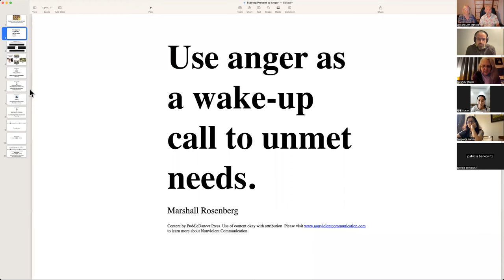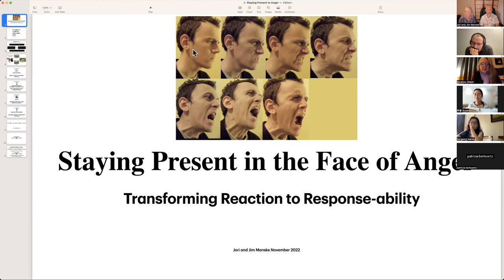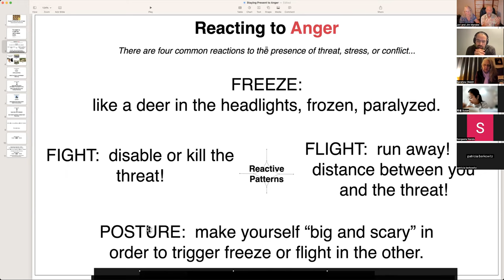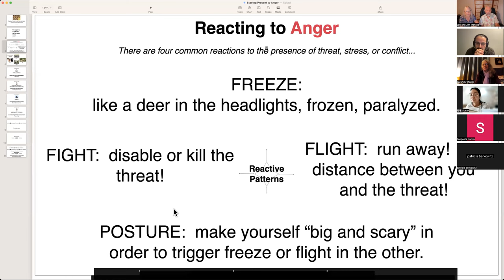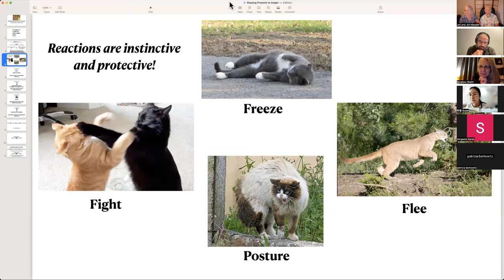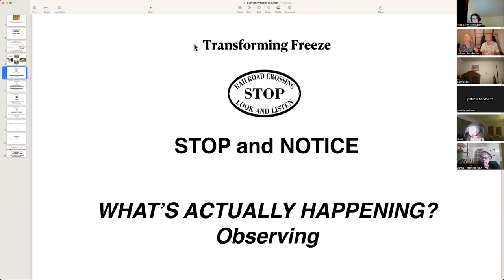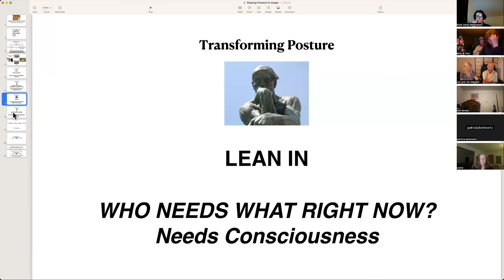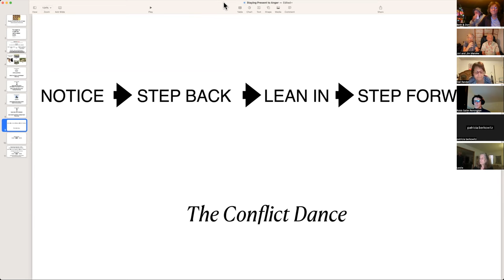Staying Present to Anger Nov 2022 Part 2